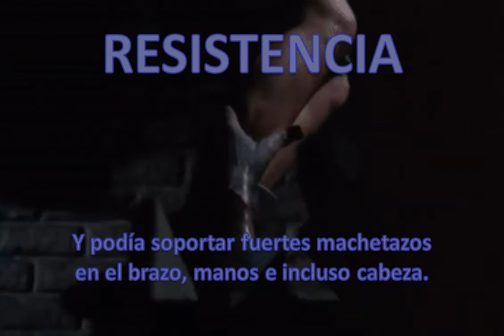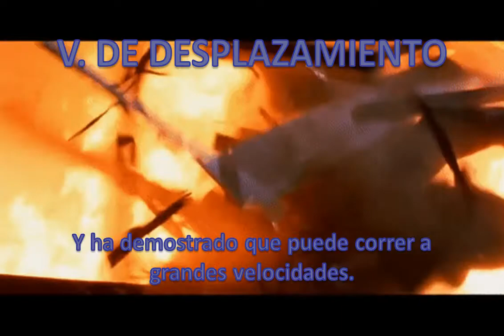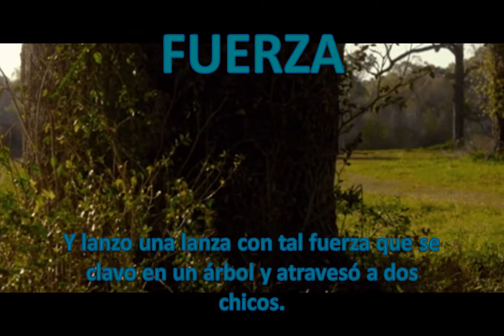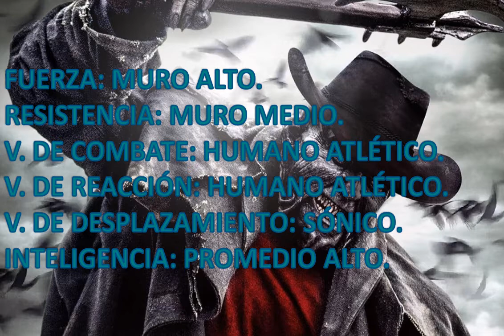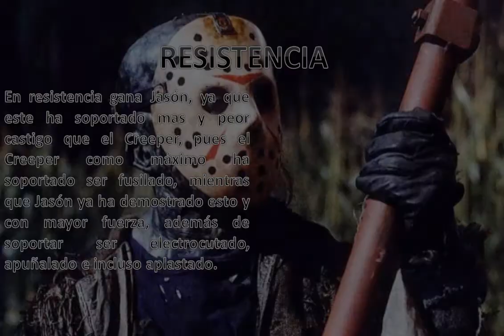Jason Voorhees vs Creeper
Me presento nuevamente, esta vez con otro vídeo con la temática del horror, siendo el quinto vídeo con esta temática. En esta ocasión veremos quien ganaría entre Jasón Voorhees de la franquicia de Viernes 13, y el Creeper de la trilogia de Jeepers Creeper. Les recuerdo que estos enfrentamientos son siempre bajo mi criterio y análisis, por lo que no deben ser tomados muy a pecho. No olviden que me apoyarían bastante dándole like al video y compartiéndolo con sus amigos. Por último, les recuerdo que me pueden dejar sus sugerencias y opiniones en los comentarios, pero eso si, que todo se diga con respeto.